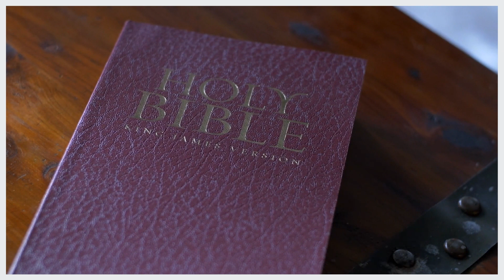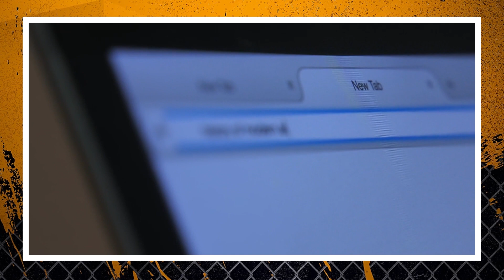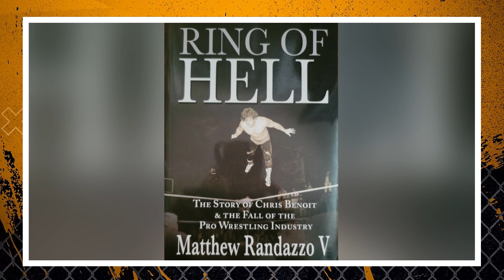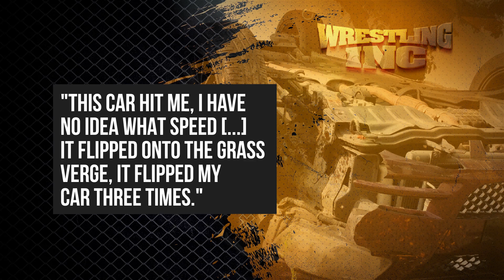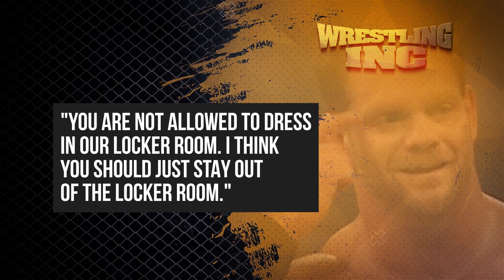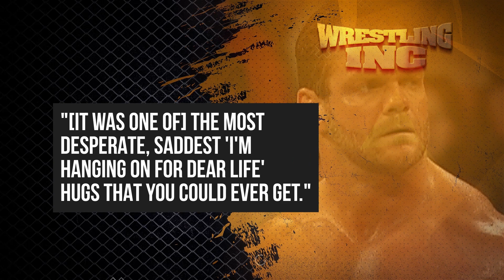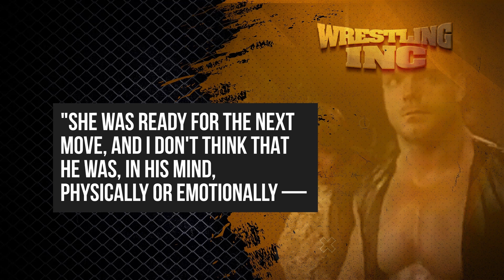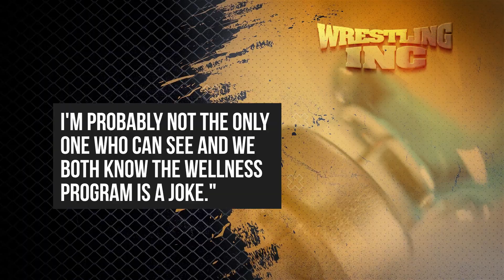Why Chris Benoit's Death Was The Biggest Scandal In Wrestling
Chris Benoit's name hasn't been mentioned on WWE television in 15 years, and it probably never will be again. Here's how his crimes caused wrestling's biggest scandal.

The murder-suicide | 0:00
Self-punishment for mistakes | 1:44
He broke Sabu's neck | 2:23
Ending a marriage and infidelity | 3:16
Car accident with William Regal | 4:27
Bullied younger WWE talent | 5:27
Late-life paranoia | 6:28
Intense grief for Eddie Guerrero | 7:07
Wanted to open a wrestling school | 8:00
Steroid abuse | 8:58
Chronic concussions | 9:57